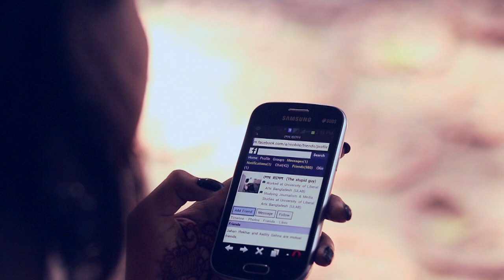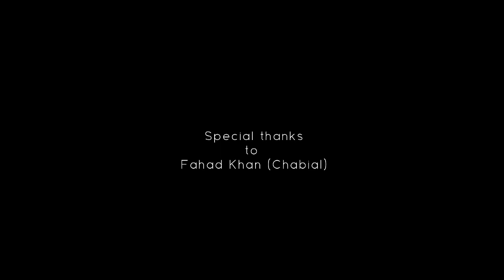Bangla Video Song Moner Iccah- Tahsan ♥ Monsuba Junction ♥ (Experimental)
Director : Jahan Iftekhar | an A 2 Z Films production